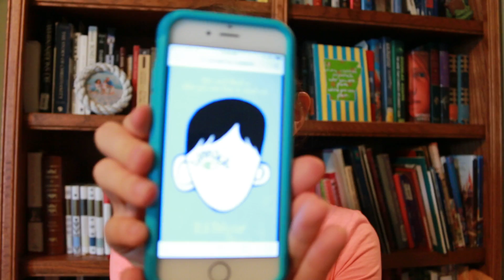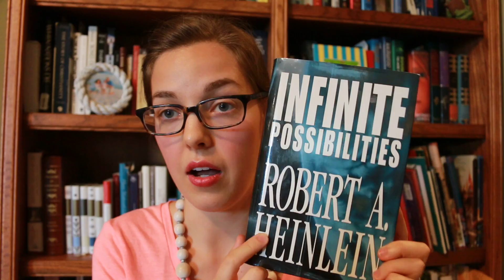Number One of Top Ten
The books I talk about are number one on my Top Ten Favorite Books list. I have one for each age category: 8-12, 13-15, and 16-18. I have two 16-18 because one of them is aimed more towards girls. Find the titles and links to the books on amazon and abebooks below.

For Ages 8-12: Wonder by R.J. Palacio

Age 13-15: East by Edith Pattou

Age 16-18 for Girls: Beauty by Robin Mckinley

Ages 16-18 for Boys: Citizen of the Galaxy by Robert Heinlein